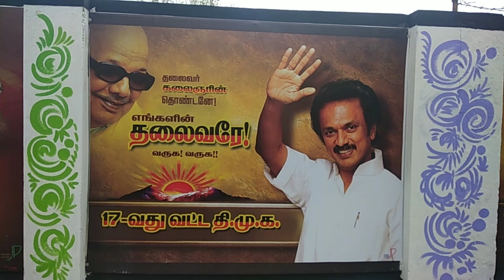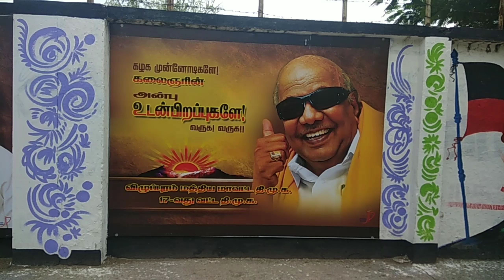திமுக_வால் கலைகட்டிய மாவட்டம். எங்கும் ஸ்டாலின் முகம்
முப்பெரும் விழா ஏற்பாடுகள் முன்னிட்டு விழுப்புரம் மாவட்டம் பகுதிகளில் திருவிழா கோலாகலமாக காட்சியளிக்கிறது.